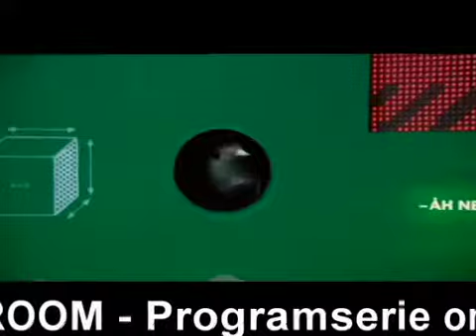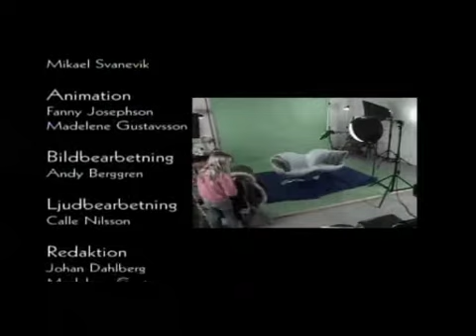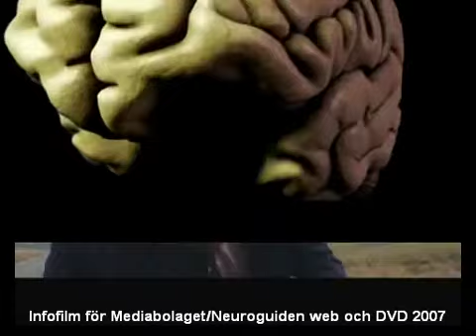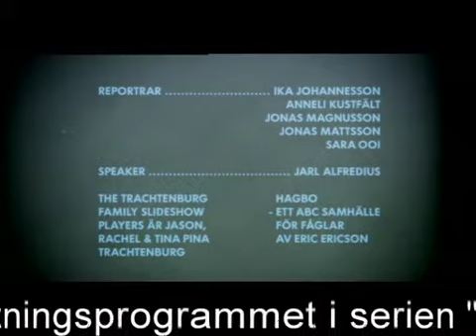Showreel Mikael Svanevik 2006-2011.m4v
Musik av Mikael Svanevik ur div produktioner åren 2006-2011